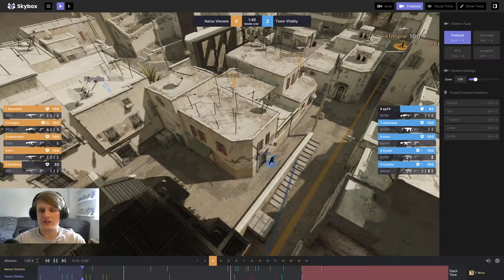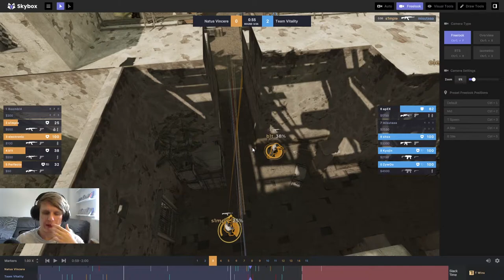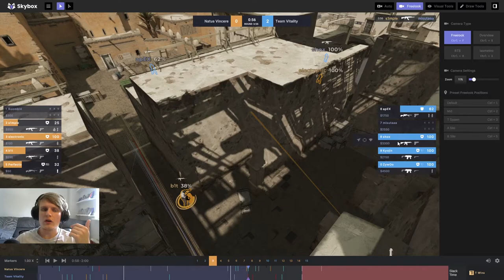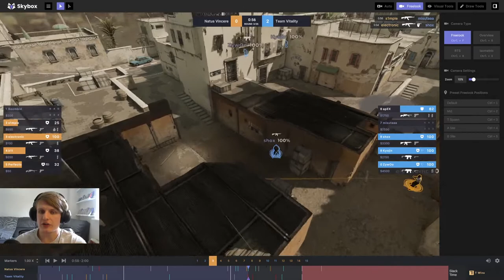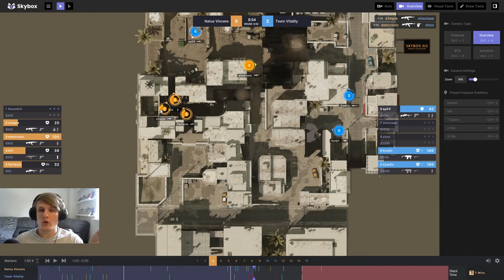Vitality aggressive short push & Navi B execute - Bitesize Breakdown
A round taken from the ESL Pro League grand final between Natus Vincere and Team Vitality. We take a look at a great short push orchestrated by shox and Zywoo, as well as how Navi stabilise the round after losing the first kill and turn it into a round win.